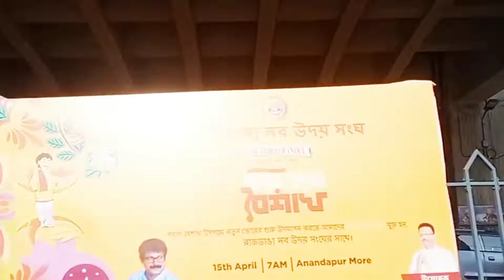Barir pujo chole aslo invite kora suru hoe gelo...Bangla Vlog#